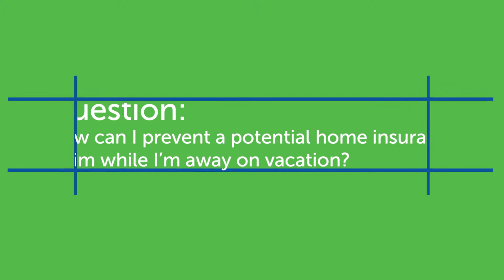How to Protect Your Home When Away on Vacation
Going away on vacation may affect your home insurance policy so it’s important to talk to your Ontario insurance broker and review your policy before you go.
You will want to be sure your home insurance coverage is properly structured before leaving for vacation, and your insurance broker can provide valuable advice on steps to protect your home while you're away. For example, they may recommend having someone check on the property regularly to ensure its safety and security. Following such requirements is essential to avoid any potential voiding of your insurance coverage. Your policy may not cover claims that occur while you're on vacation if you haven't taken the necessary precautions. This makes it crucial to understand and fulfill any obligations or precautions specified in your policy to ensure your coverage remains intact.

Follow us for more insurance tips!

Youngs Insurance Brokers Inc. has been providing insurance with integrity throughout Ontario for over 100 years. Our unique and rich history began on May 10, 1910, when Robert Carl Young launched his first business venture, R.C. Young Insurance in Niagara Falls. Interestingly, Robert Carl Young conducted his business by hand-delivering policies and making sales calls by bicycle. Throughout the years, the business has continued to evolve and expand, growing to be one of the largest independent insurance Brokerages in Ontario.  Our objective is and has always been to ensure we provide our clients with the finest insurance protection available. We are proud to offer auto, motorcycle, property, boat, commercial, life, employee benefits, and group insurance throughout Ontario – protecting everything that matters to you.
Furthermore, we have dedicated ourselves to giving back to the communities we operate in with our GiveBackOntario initiative.

Services Offered
 -Personal Home & Auto Insurance
- Commercial Business Insurance
-Group Home & Auto Insurance
-Employee Group Benefits
-Life & Travel Insurance
-Motorcycle Insurance
-Boat and Watercraft Insurance
-Travel Insurance
-RV Insurance

Youngs Insurance Brokers offers:
- Full-service branches throughout Southern Ontario
-Local Brokers and personnel committed to serving clients and the community
- Access to the largest insurance carriers
-A broad range of products and markets
- Knowledgeable and experienced insurance professionals
-Instant quotes both online and offline
-Service tailored to meet client expectations